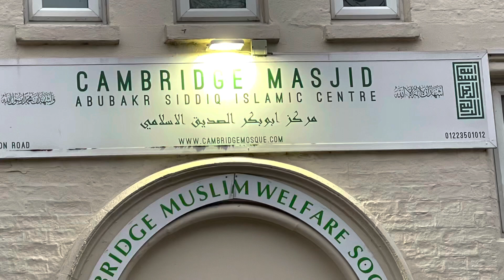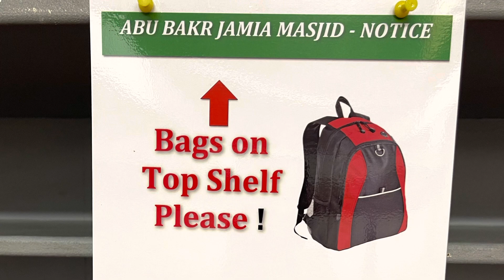The Old Cambridge Mosque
Fajar at the oldest masjid in Cambridge. This masjid was a Church and 50 years ago the local muslims bought the building which was in urgent repair. My brother Mahmood and his Team have worked hard. May Allah reward everyone. Ameen